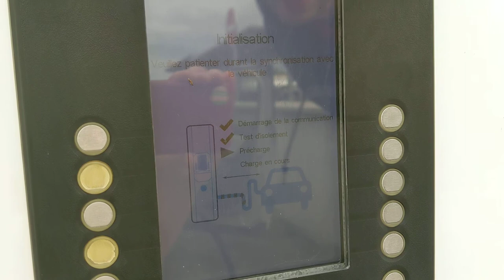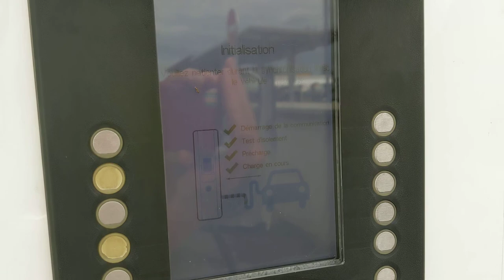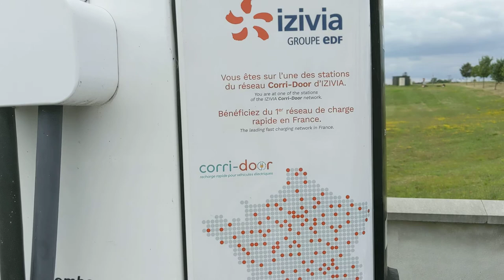Finding one of the very few Izivia DBT 50kW chargers in France that still work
First video of DS3toMonaco - blog coming soon!
Don't miss the next BerlinChallenge -- announcing the special EV we're taking to Berlin in the next newsletter

Of course this machine only delivers around 36kW but still! Feel our joy!